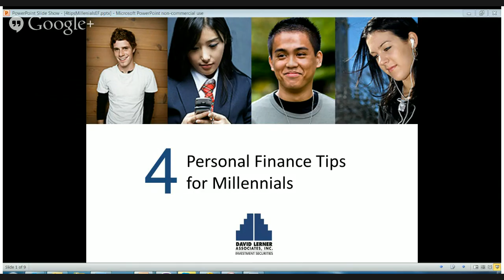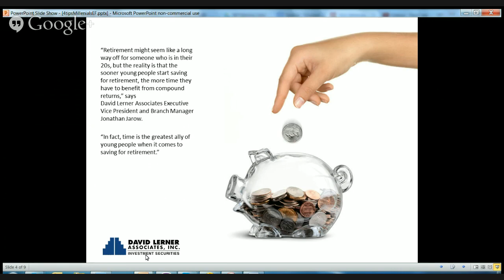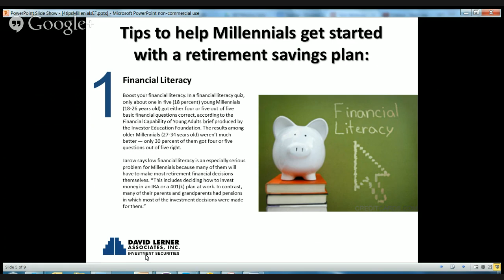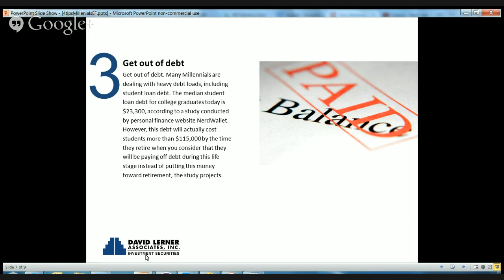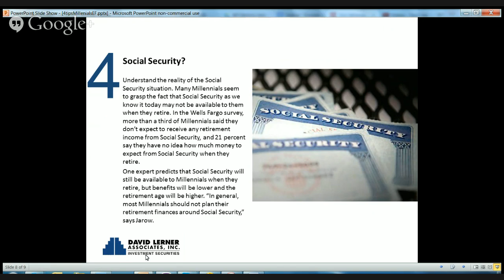David Lerner Associates: Retirement Tips for Millennials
According to a recently released study, the average recent college graduate won't have enough assets to retire until he or she is 73 years old. In comparison, the current average retirement age is 61, or 12 years earlier than this projected retirement age for Millennials.